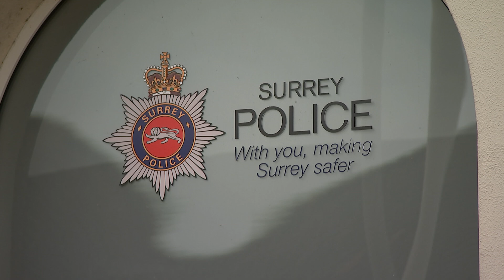Deepcut: soldier's death ruled as suicide but questions remain for “shattered” family | 5 News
► The family of a young soldier, who died at the Deepcut Barracks, say they are "shattered and saddened" after a new inquest found he took his own life.

Private Geoff Gray was the third of four young recruits to die at the Surrey base between 1995 and 2002. His parents say they still do not have the answers they need.